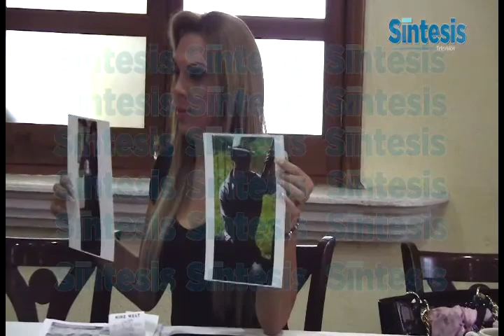Síntesis Hidalgo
Cápsula Informativa 31 julio 2013